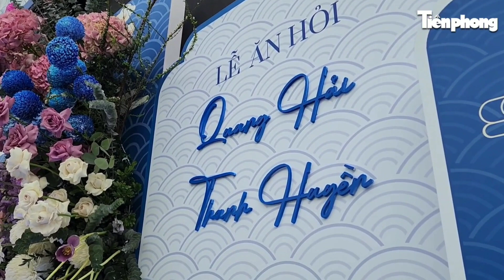Lễ ăn hỏi Quang Hải - Chu Thanh Huyền: Bắt gọn khoảnh khắc chú rể trang điểm trước giờ G | HHT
HHT | Trước khi sang nhà gái để làm lễ ăn hỏi, Quang Hải đã được “tút" lại nhan sắc

Nguồn hình ảnh: Trọng Quân - Thanh Hải (Tiền Phong)